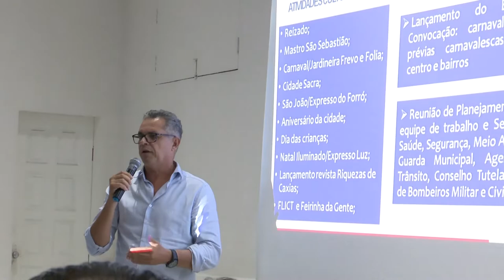Prefeito Fábio Gentil inaugura novo modelo de gestão pública em 2020